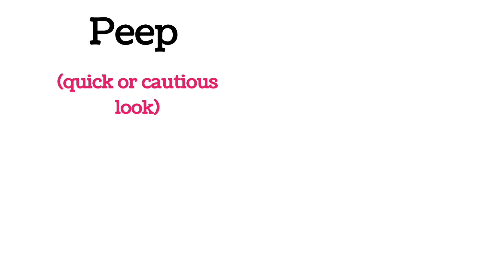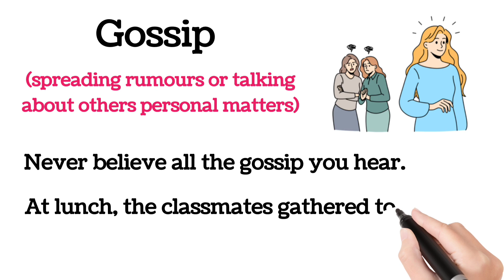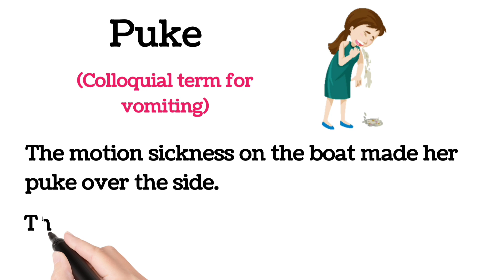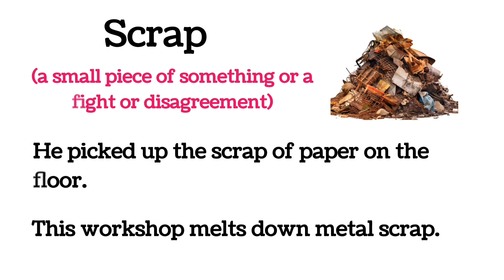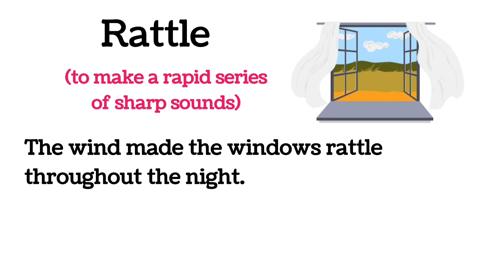English Vocabulary : 20+ Vocabulary with pictures | Vocabulary with Sentence | Listen and Learn